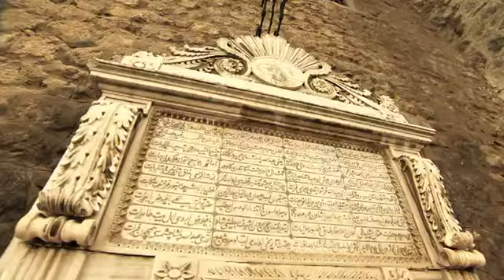Introduction of TRABZON2